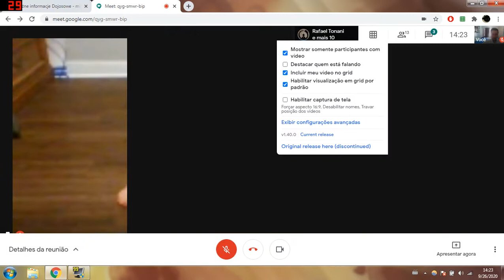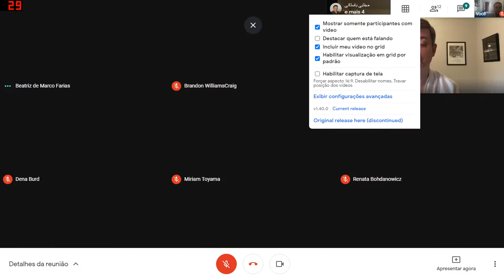Conflict Done Well Brazil Seminar 2020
Thanks to Rafael Tonani and Miriam Toyama (trans.) of Minaka Dojo for welcoming Conflict Done Well to Brazil and hosting this Aikido 2.0 and Martial Nonviolence virtual seminar on September 26, 2020 with Brandon WilliamsCraig Sensei.

Please visit ConflictDoneWell.com to learn more!